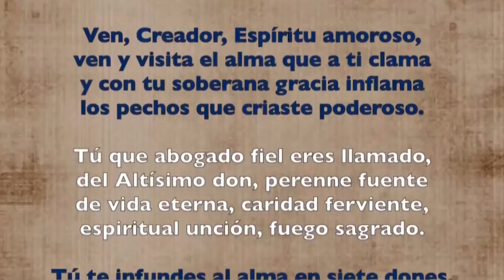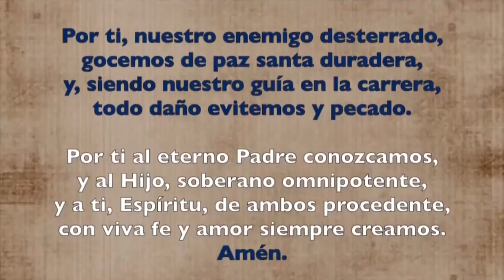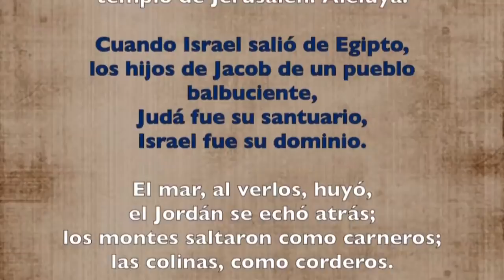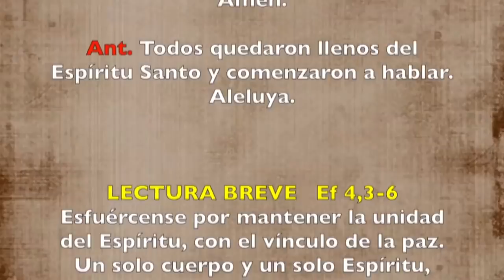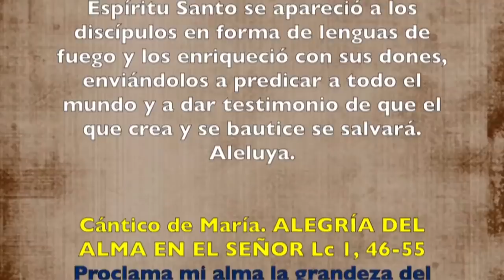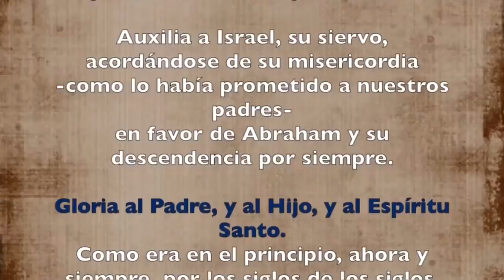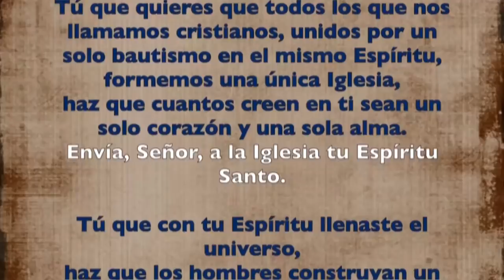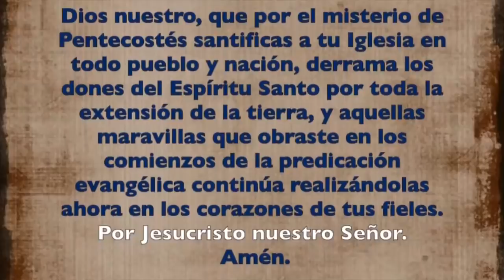Oración de la tarde (Vísperas), SOLEMNIDAD DEPENTECOSTÉS | Padre Sam